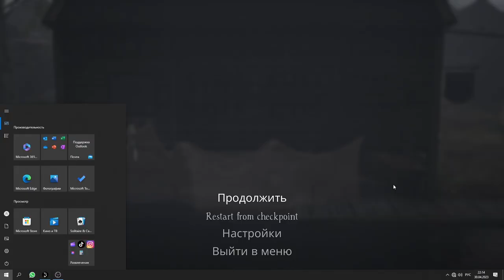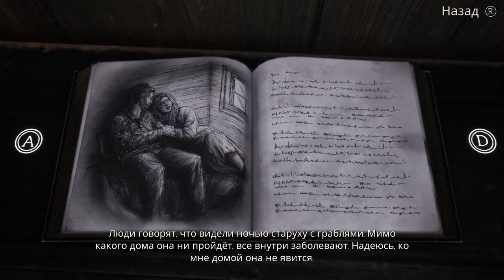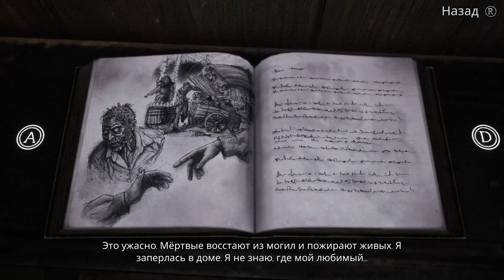Bramble4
Bramble4 very scary game